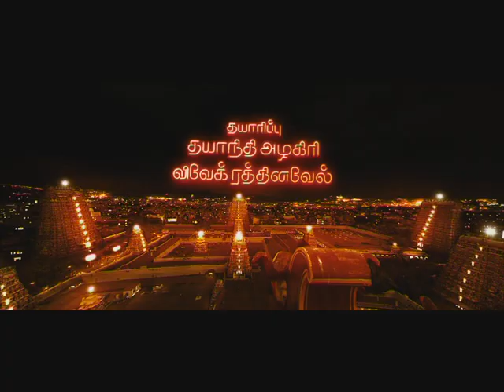Thoonga Nagaram - Theatrical Trailer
Cloud Nine Movies | Dhayanidhi Alagiri Presents | Thoonga Nagaram
Written & Directed by Gaurav
Produced by Dhayanidhi Alagiri & Vivek Rathinavel
Starring Vimal - Gaurav - Barani - Nishant & Anjali
Cinematography: Vijay Ulaganath
Film Editing: T.S.Suresh
Art Directorn: Santhanam
Stunts: Dhilip Subbarayan
Choreography: Kalyan - Dinesh - Bobby Anthony - Gayathri Raghuram
Lyrics: Thamarai - S.Annamalai - Gnanakkaravel
Sound Effects: C.Sethu (Leo Visions)
Audiography: A.L.Thukkaram & J.Mageshwaran
CG & Visual Effects: Pixion
Visual Effects Supervisor: Hariharasudhan
Digital Intermediate: Gemini
Digital Intermediate Colorist: Raghunath Varma
Public Relations: Johnson
Publictiy Designs: Mitrra Media
Head Of Operations: Sushant Prasad
Production Controller: K.Sunderraj